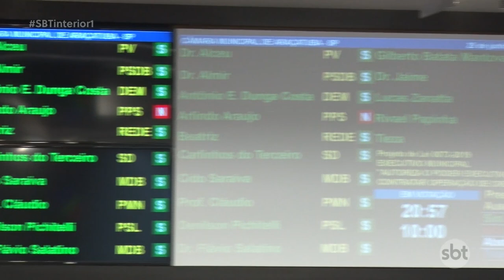Câmara de Araçatuba aprova lei que autoriza R$ 26 mi​ ​destinados a obras de infraestrutura